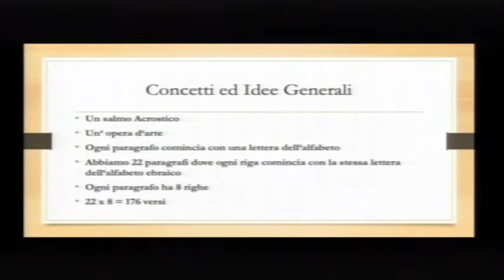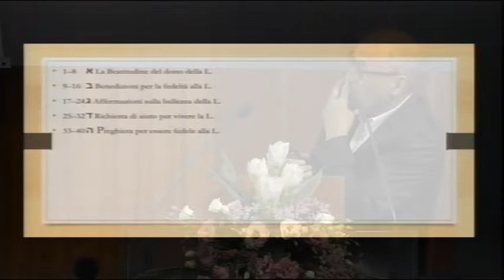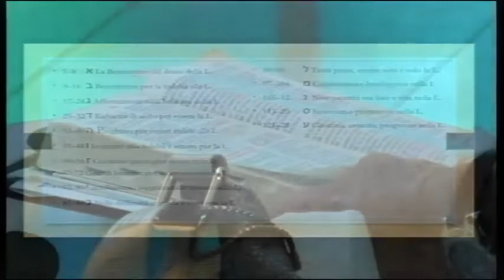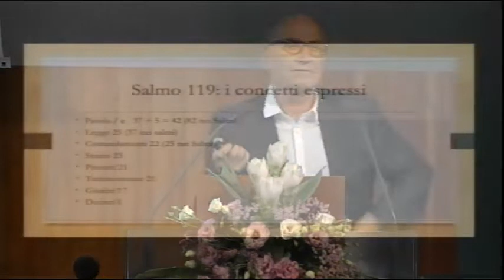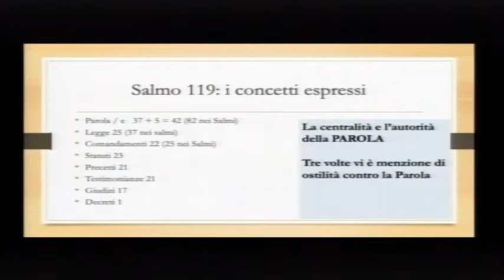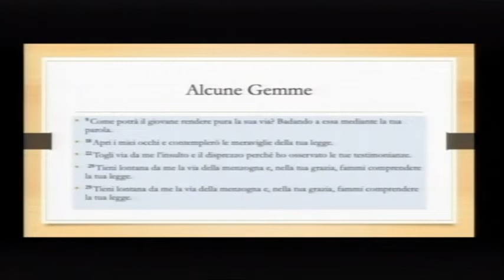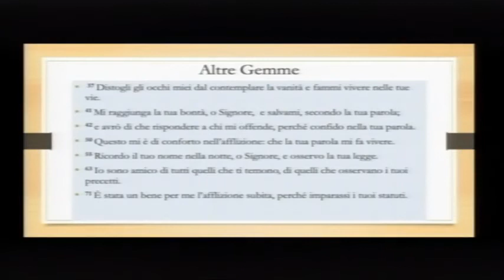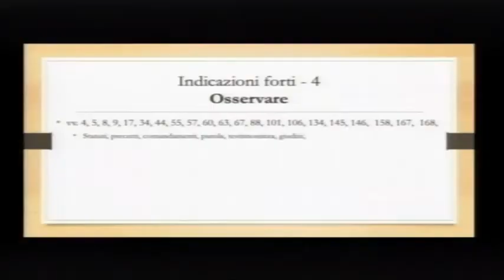Il Salmo piu' lungo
Meditazione a cura del Past. Paolo Benini
Registrato presso la comunita' di Cesena il Sabato 25 Luglio 2020